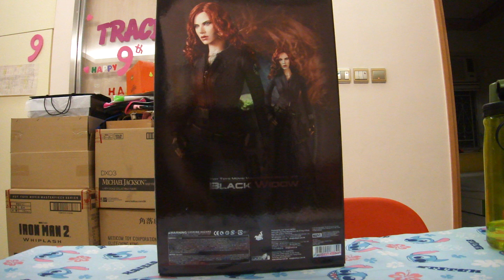Hot Toys 12" Ironman 2 Black Widow in stock now